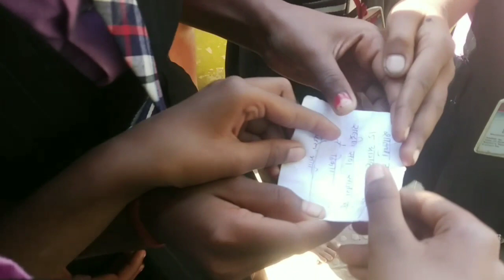खजिना शोध एक खेळ